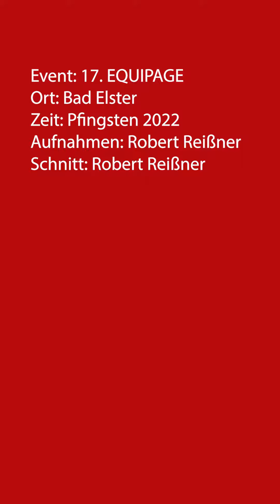EQUIPAGE BAD ELSTER 2022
throwback »17. EQUIPAGE BAD ELSTER 2022«🐴 Es naht sich das Pfingstwochenende … und damit die Neuauflage des beliebten Events in der Kultur- und Festspielstadt Bad Elster!❤️

Am Pfingstsonntag, den 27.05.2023 findet die »18. EQUIPAGE BAD ELSTER · Edle Pferde & Historische Kutschen« statt. Auch in diesem Jahr besuchen edle Pferde und historische Kutschen das Obere Vogtland - inklusive Derby, Kutschentheater, großer Preiskrönung uvm! Seid dabei, der Eintritt ist frei 😉
Alle Infos zum Programm am Pfingstsonntag ℹ